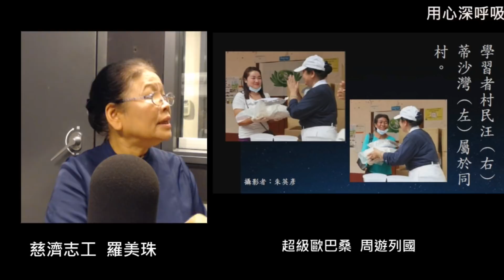用心深呼吸【林嘉俐】│超級阿嬤 周遊列國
跟著慈濟超級阿嬤周遊列國